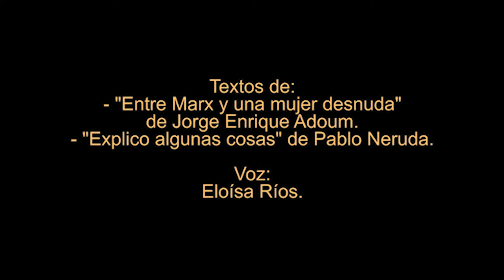Chacales (2019)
Chacales.

Video sobre octubre de 2019, con textos de Jorge Enrique Adoum y Pablo Neruda en la voz de Eloísa Ríos. Este texto de Adoum, es tomado de "Entre Marx y una mujer desnuda" en un momento en el que el personaje se refiere al Golpe de Estado de Chile del 73. En dicho texto, Adoum cita fragmentos de "Explico alguna cosas" de Pablo Neruda. El texto lo recorté, eliminando las referencias demasiado directas al golpe de estado, para que pudiera cobrar sentido con los hechos de octubre de 2019. Vale decir, que la hija de Adoum (Rosángela Adoum) y su pareja actual (Julio Bueno) son parte del desastre que deja Moreno, lo cual creo que no demerita la obra de Jorge Enrique, pero sí revela los lazos de clase de cierta intelectualidad.

El video, lo hicimos con Eloísa en una sola noche sin dormir, en medio de la urgencia de las protestas, intentando desde la distancia aportar aunque sea con algo a quienes se jugaban el pellejo en la calle. En comparación con otros videos que he hecho, este es el que ha tenido la mejor acogida y aún ahora de vez en cuando lo siguen compartiendo.

Este montaje está hecho sin fines de lucro (no monetizo ni he recibido ningún tipo de pago) y fue realizado en base al material que circuló por la red al momento de las protestas.